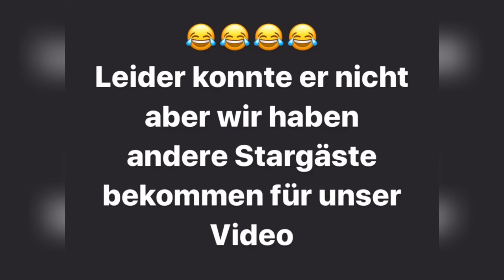Wer würde eher..🤔?? mit unseren STARGÄSTEN ⭐️ | MAJ Family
Willkommen zu unseren Kanal
Wir freuen uns sehr das du bei uns eingeschalten hast. Wir hoffen du hattest genau so Spaß beim zuschauen wie wir als wir es gedreht haben.
Wenn es dir gefallen hat dann gib uns ein 👍🏻
und wenn du wirklich nichts mehr verpassen willst von uns dann aktiviere die Glocke 🔔